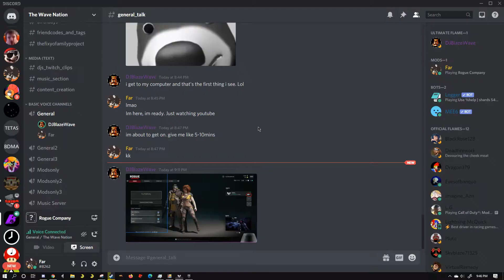Rag Company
Rogue Company is infact a good game. You should play it.